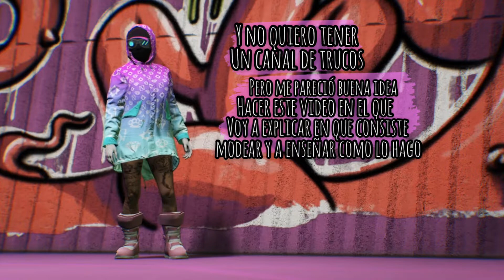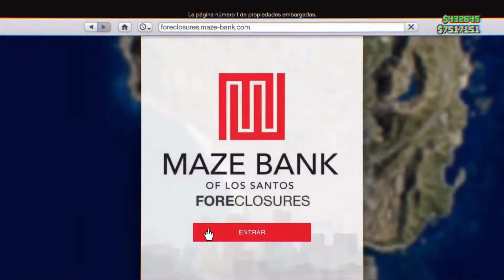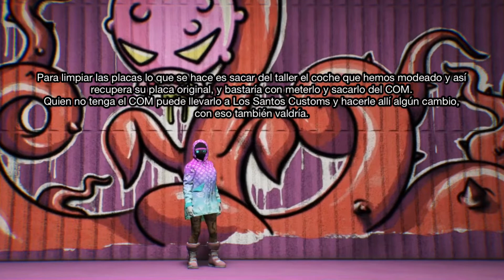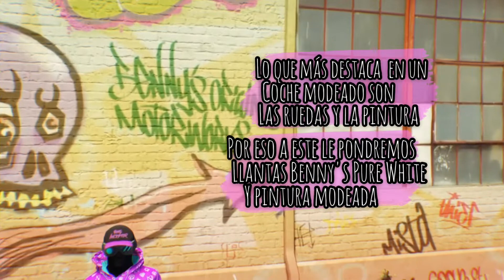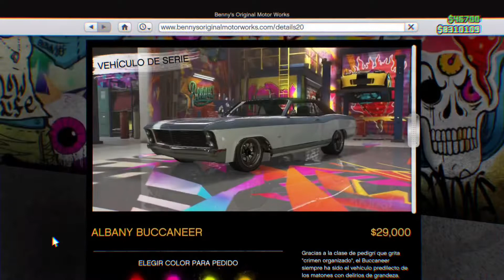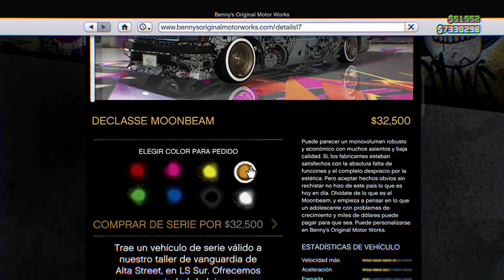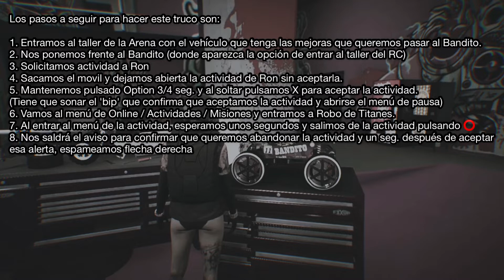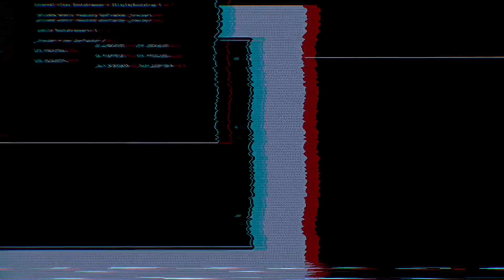GTA ONLINE 2020 ⚠️ Tu 1er Coche Modeado ! con Llantas Benny's *PURE WHITE* + *PINTURA MODEADA* 💎✨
Tenía este video casi acabado desde hace tiempo, pero no estaba seguro de subirlo, y al final hoy me he animado a terminarlo porque he estado modeando algún coche y he visto que el truco que muestro en el video todavía funciona, además de que varias veces me lo han sugerido.

Aunque quiero aclarar antes de nada que este NO es un video para enseñar como se hacen los trucos de modear coches, para eso pienso que hay canales más especializados que lo explicarán mucho mejor de lo que lo pueda explicar yo, poniendo solo texto en pantalla 😓

Por eso recalco en el video, que para ver como se hacen los trucos, lo mejor es que busquéis algún otro video más específico, porque aunque también incluyo en el mío esa parte, lo hago más que nada para que se vea el proceso completo desde cero hasta que tenemos nuestro primer coche modeado, pero no creo que sea este video el mejor para saber y entender exactamente como funcionan estos trucos y como se hacen 😓

Además los tucos no son siempre los mismos porque se parchean y van cambiando, pero todo lo demás, que es lo que realmente quiero enseñar en este video, se va a seguir haciendo siempre de la misma manera, porque no es ningún truco ni nada que se pueda parchear 😜

Otro de los motivos por el que hice este video es porque muchas veces me preguntan por las ruedas de mis coches, por lo que entiendo que mucha gente aún no sabe que esto es algo que se puede hacer, o no sabe muy bien de que se trata, y la idea es la de intentar hacer una introducción a este tema de modear vehículos, y que sepáis de que se trata (los que no lo sepan todavía) 🙈 qué se necesita para poder hacerlo y de que manera podéis conseguir el primer coche modeado, que es necesario para poder empezar a modear todos los demás y que tendrá pintura modeada y llantas Benny's del color exclusivo Pure White !

Se que para mucha gente el video puede hacerse pesado o difícil de entender, porque al no poner voz y ser un tema tan extenso, requiere de bastante texto, por eso normalmente evito hacer videos estilo guía o tutorial, porque pienso que no es el tipo de contenido que mejor se adapta al formato de video que utilizo en la actualidad 😅 y por eso pido disculpas si este no es el tipo de video que esperabas encontrar 🙏🏻 aún así he decidido subirlo ya que me lo han sugerido varias veces así que, sea lo que sea ...

Aviso/Recuerdo que el uso de glitch o trucos NO está permitido por el juego y
podría ser un motivo de sanción. Por eso, si los utilizas ...

! HAZLO BAJO TU PROPIA RESPONSABILIDAD !

Yo recomiendo siempre que os informéis bien antes de hacer nada, de los riesgos y
las precauciones que se deben tomar a la hora de hacer algún truco.